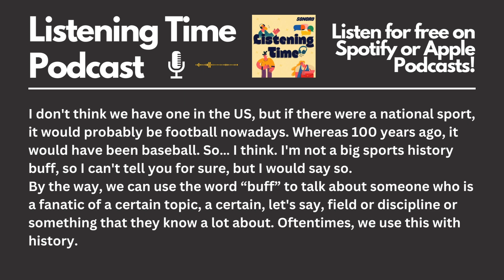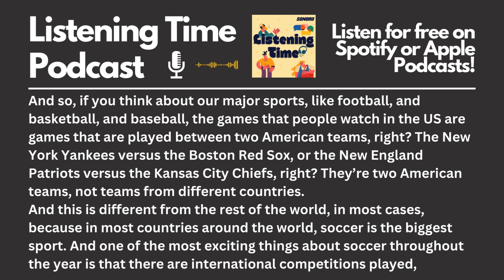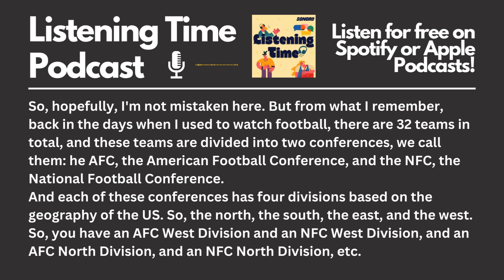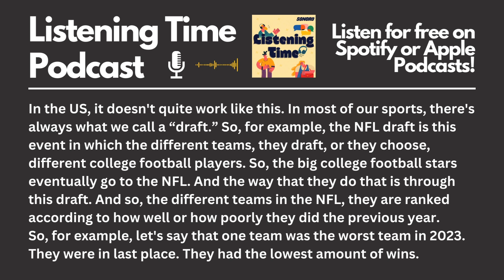English Listening Practice Podcast - Super Bowl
My ebook (for Spanish speakers)
My ebook (for Portuguese speakers)